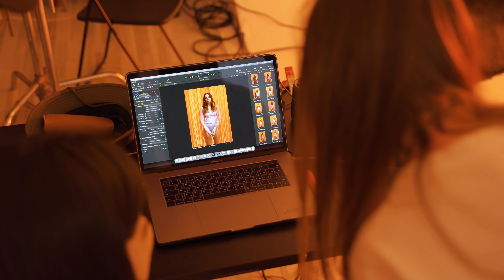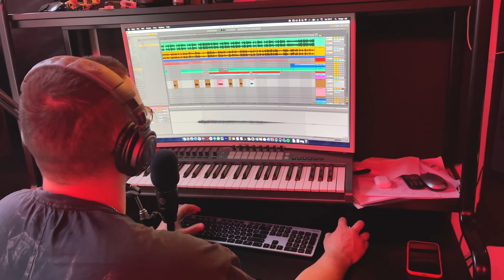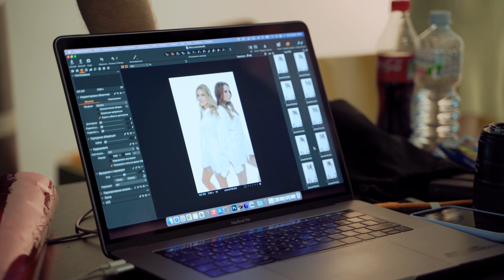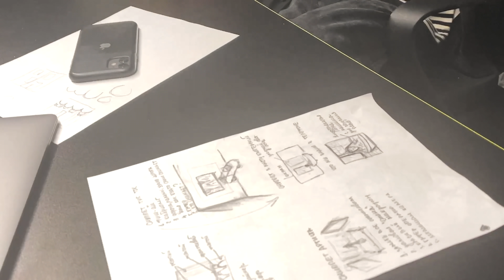уникальная история создания трека "Танцы" feat. Reflex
еще ни разу я не работала над треком (идеей, созданием и реализацией) полгода! для меня это был новый опыт, когда мы подснимали какие-то моменты на протяжении всего времени, я не знала,ь что из этого получится, это было больше как "на память". а получился вот такой маленький фильм:)
слушать песню, которая из этого получилась